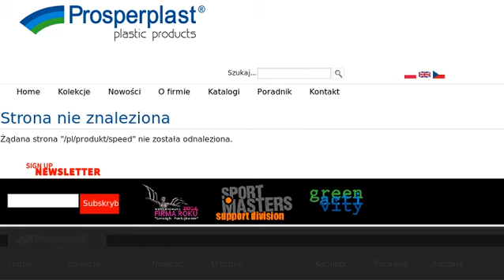Ślizg SPEED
Prosperplast